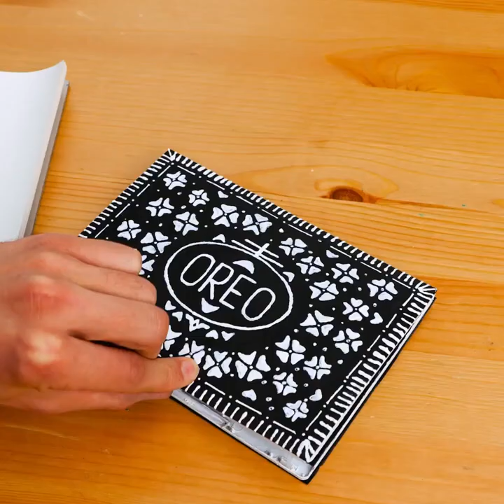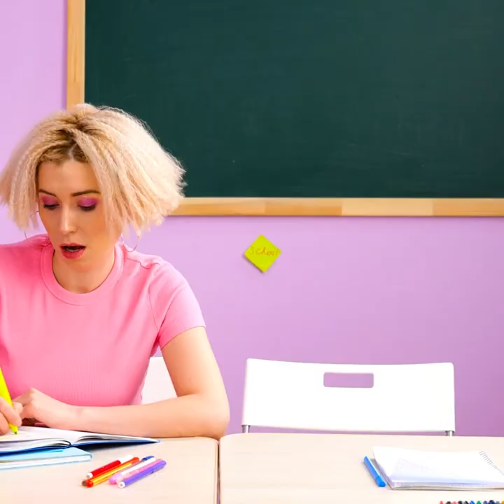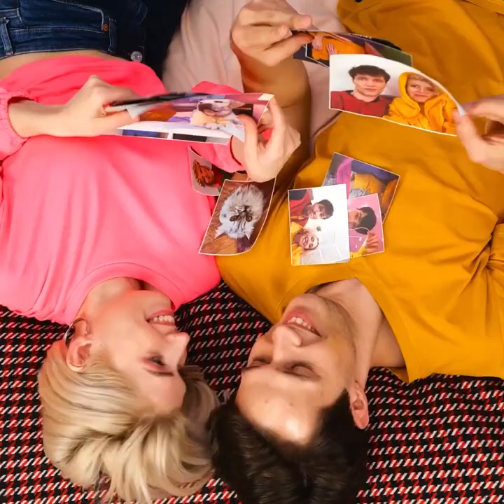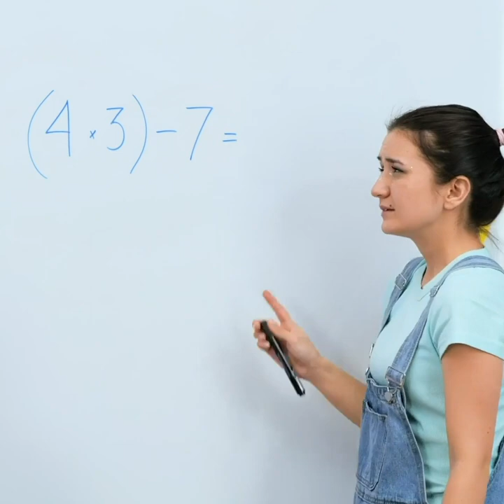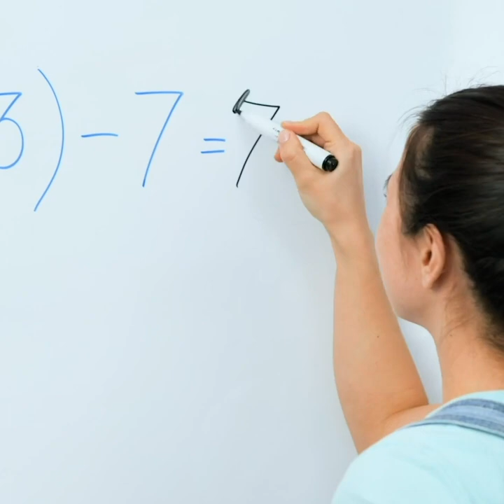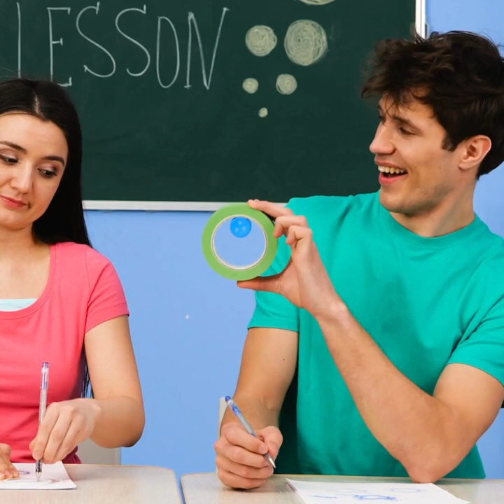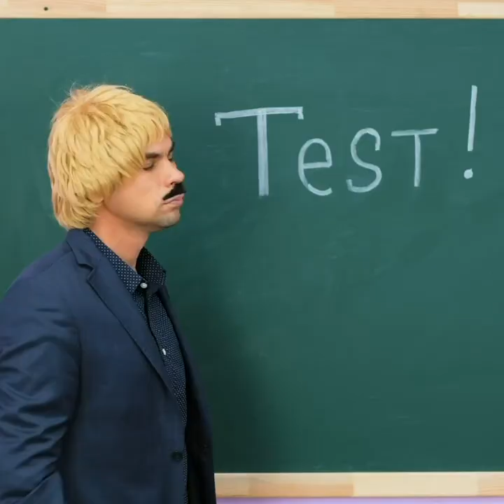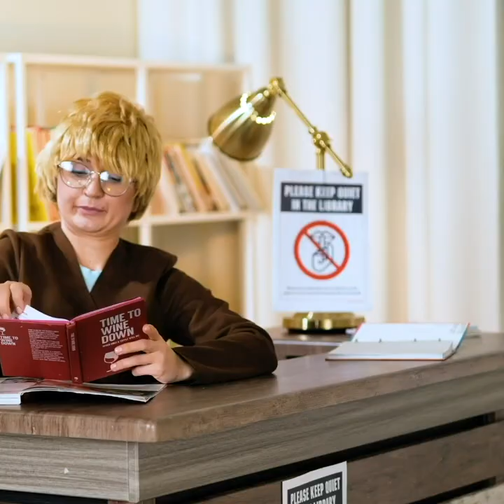TOO COOL FOR SCHOOL || Jaw-Dropping School Supplies DIYs And Mini Crafts That You Will Adore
TIMESTAMPS:
00:00 DIY pencil eraser
01:22 Pencil eraser lipstick
01:59 Spiderman phone case
02:33 Oreo pencil box
03:10 Glitter pen decor
05:01 Macaroon sponge earrings